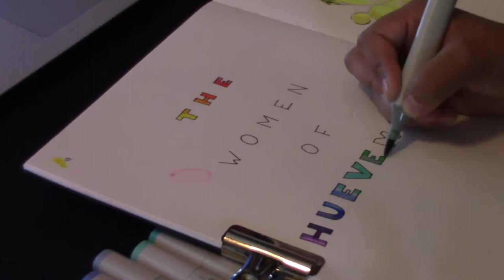Huevember Days 1 and 2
Open Me